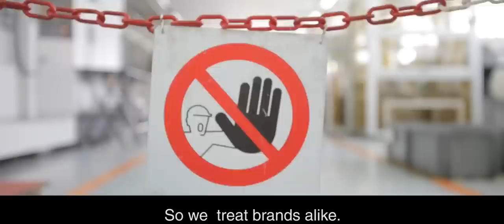How are IPK Chassis made?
Our kart chassis factory -- IPKarting is the leading kart manufacturer company. Check out interview with its CEO Daniel Sliva about how kart chassis are made in this video.